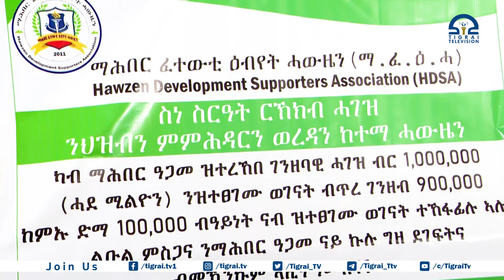ማሕበር ፈተውቲ ዕብየት ሓውዜን ካብ ማሕበር ዓጋመ ዝተረከበ ሓደ ሚልዮን ብር ን450 ዝተፀገሙ ነበርቲ እታ ወረዳ ሓጊዞም፡፡